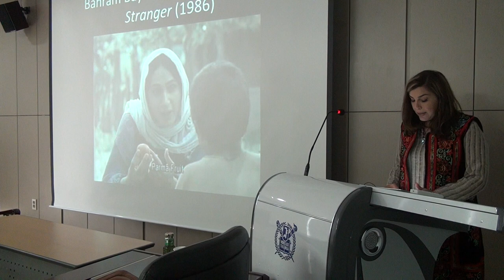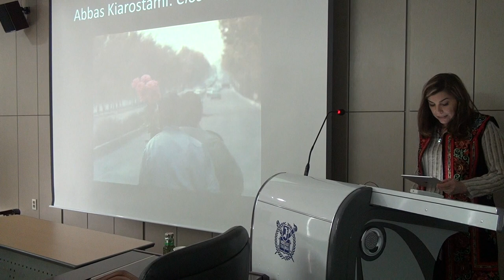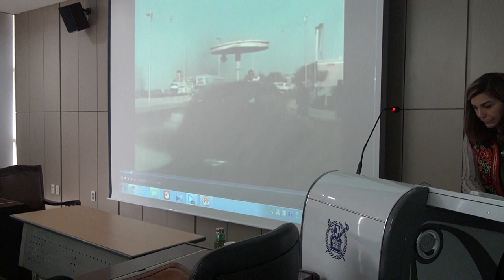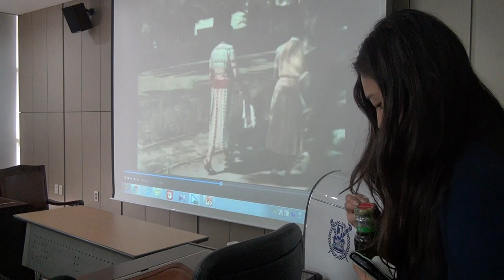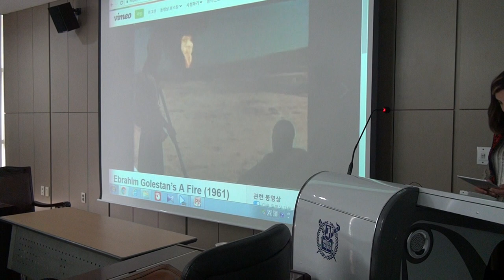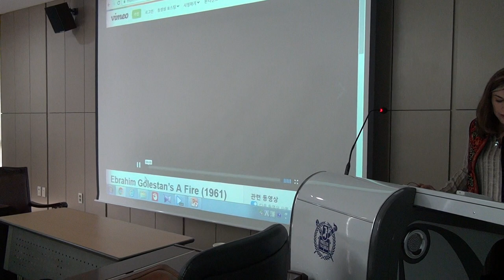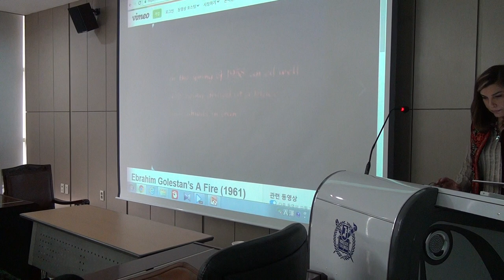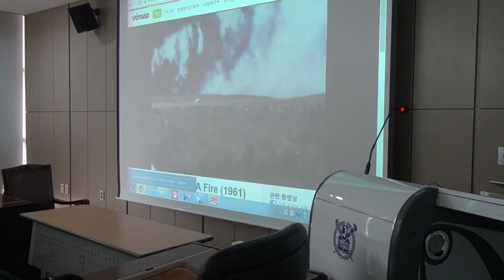Negar Mottahedeh: Oil and Imaginary Modernity in Iranian Cinema - pt 1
Professor Negar Mottahedeh (Duke University) speaking at Seoul National University on 24 November 2016, as part of the Department of Asian Languages and Civilizations' fall 2016 lecture series, "Popular Culture and Social Change in West Asia." The title of Professor Mottahedeh's lecture was "The Quest for Oil and the Construction of an Imaginary Modernity in Iranian Cinema."